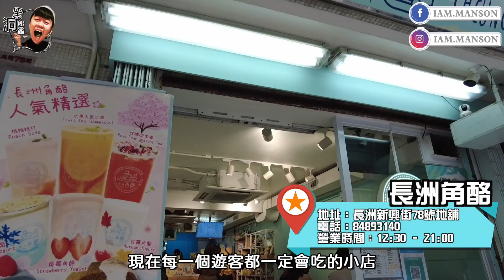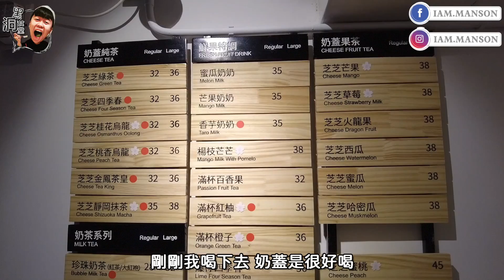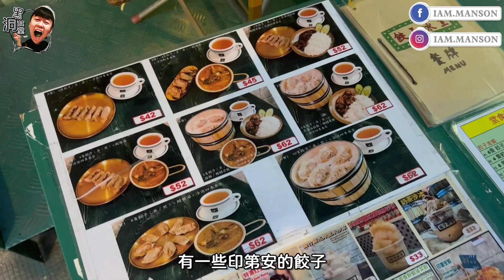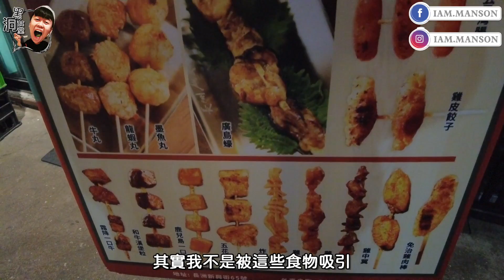香港美食【長洲美食一日遊精選8間大必去小店】成個長洲變哂了？加埋大量新開特式小店，首創流心炸平安包新開串燒長洲鐵漢，用蛋做主題嘅Cafe，新開哥基狗店長茶飲店，即叫即製班㦸｜土匪味黑白餃子｜黑洞食堂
（此影片不是任何廣告合作影片）

餐廳資料：
1.是蛋
地址：長洲北社街49號前座地舖
電話：46450461
營業時間：12:00 - 16:30

2.長洲角酪
地址：長洲新興街78號地舖
電話：84893140
營業時間：12:30 - 21:00

3.OXY CHEUNG CHAU
地址：長洲東灣路2號地舖電話：84893140
營業時間：12:30 - 21:00

4.Corner Garden Crepe & Drinks
地址： 長洲大新街61AB號
時間：12:00 – 20:00

5.犬茶WowTea
地址：長洲建新里6號地下
營業時間：12pm - 10pm
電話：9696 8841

6.方姨小廚

7.餃子冰室
地址：長洲大新海傍路86號地下
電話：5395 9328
營業時間：12:15pm-10pm

8.長洲鐵漢
地址：長洲新興街65號地下
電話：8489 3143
營業時間：1PM-8PM